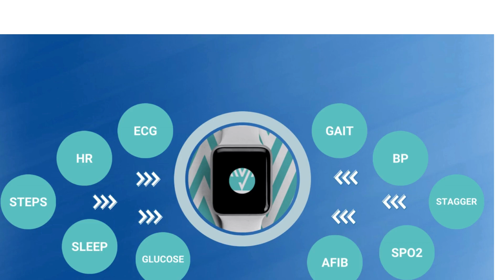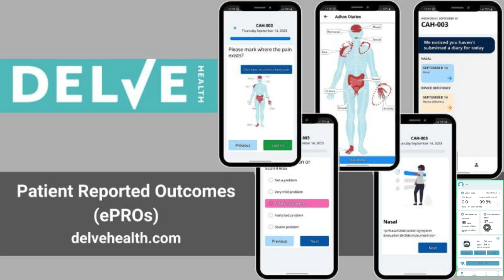Delve Health + Circul+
Delve Health and Circul+ podcast to discuss clinical trials and the use of wearables in clinical trials with skin pigmentation